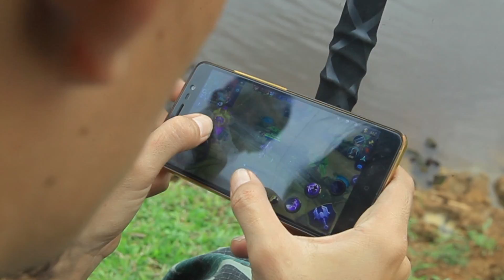Stupid Fishing Idiot Angler